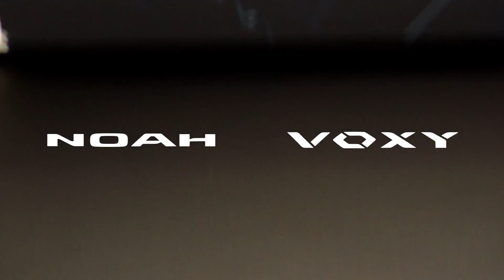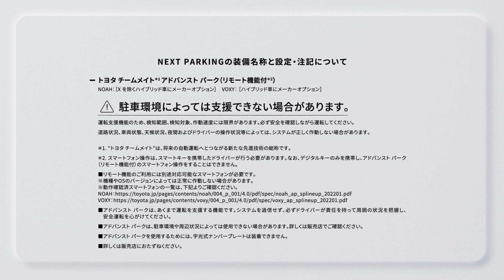【NOAH/VOXY】商品紹介 最新の先進機能で「安全・安心」篇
テクノロジーは、安心と笑顔を育む。
ノア/ヴォクシーの信頼性。